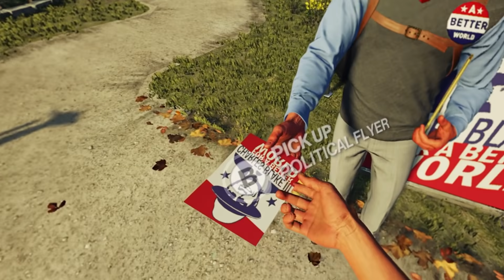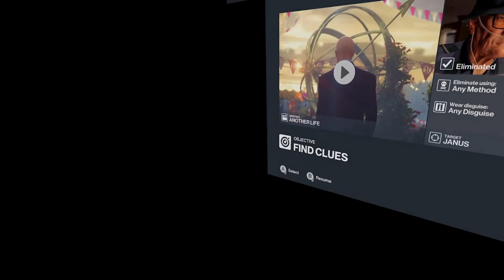Hitman VR is an amazing disaster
Editors:
FluffyroxGames